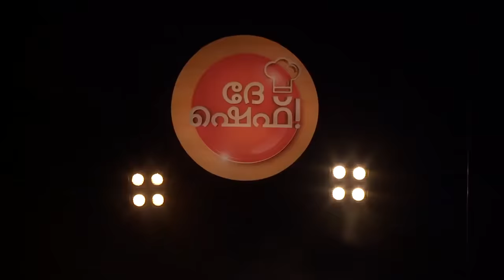Dhe Chef I Ep 1 - Grand Premiere with Dileep I Mazhavil Manorama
Dhe chef : Dhe chef journey starts here... Actor dileep raised the curtain of new cooking reality show in Mazhavil Manorama. Out of 40 contestants 20 contestants will become the part of dhe chef journey. At the end of this journey we will have 3 winners. Wait and watch the upcoming episodes of dhe chef to know the winners.

About the show:
'Dhe Chef', South India's biggest cooking reality show is aired on Mazhavil Manorama friday to sunday at 8 pm. The show tests the culinary skills of the selected contestants through the series to eventually find the 'Dhe Chef of the Year'. The format of the show, set in the back drop of kitchen and cooking with mega prize money on the table for the winner and runners up, will be an enchanting palate of culinary indulgence and fierce competition

Actor Dileep, who has mastered the nuances of delicious food, launched the show. 'Dhe Chef' is hosted by actress - anchor Jewel Mary along with renowned RJ Mathukutty. The judging panel consists of 3 professional Chefs - Chef Anjali Ramaswamy, Chef P V Pradeep and Chef Amrit Jose Appadan.

The show follows a dynamic pattern, with a mix of indoor and outdoor shoots. It has all the major factors of reality shows like  twists, pressure tasks, time restrictions, mysteries, wild card entries, elimination rounds, safe zones and of course, presence of celebrity guests. Participants are also tested on group and individual rounds. What awaits the title winner are prizes worth 50 lakhs. The runners up will also be awarded exciting prizes.

20 contestants are selected from 40 short-listed participants who will compete with each other to win the title of 'Dhe Chef'. Brace yourself and get ready to witness some foodelicious episodes.